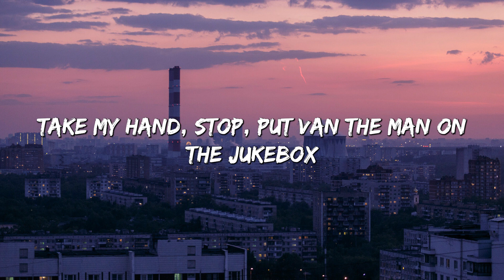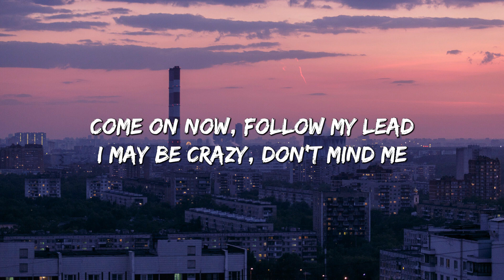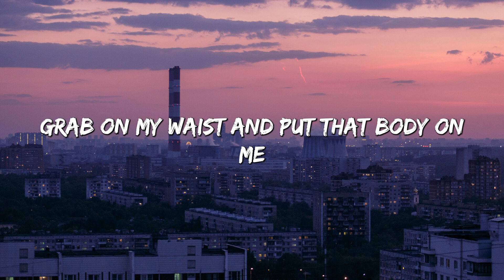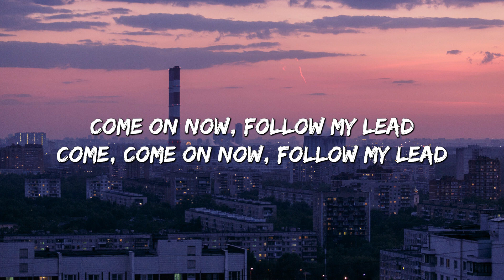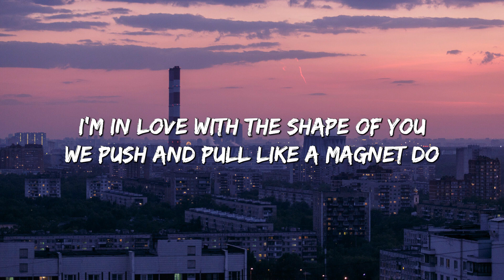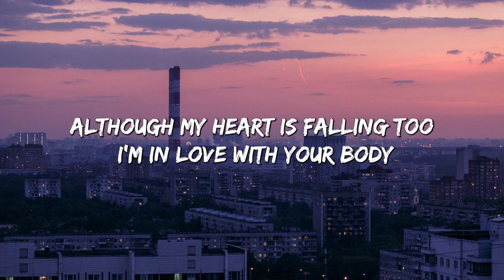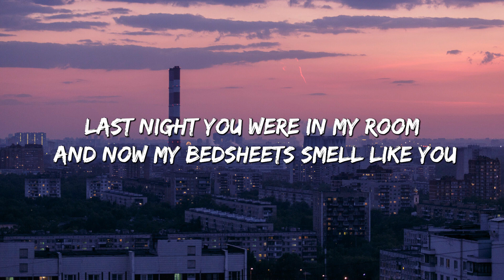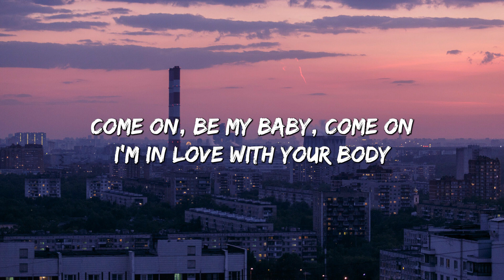Ed Sheeran - Shape Of You (Lyrics) - I’m In Love In The Shape Of You